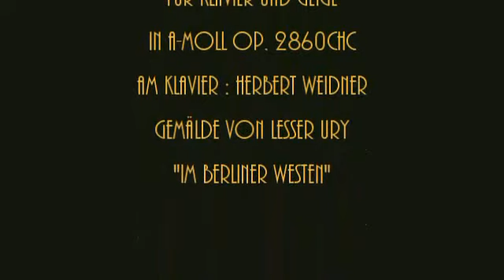Herbert Weidner Dunkle Nacht Berlin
Nacht im Berliner Westen in den 20er Jahren. Musik für Klavier und Geige in a-moll op. 2860chc. Am Klaier : Herbert Weidner. Gemälde von Lesser Ury